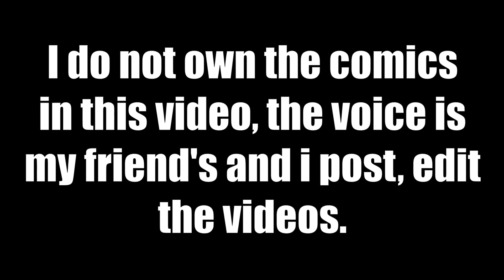Lumity - The wolf wizard and the human "Part 8.2" (Comic FanDub) | lucystudiodraw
Bored #222